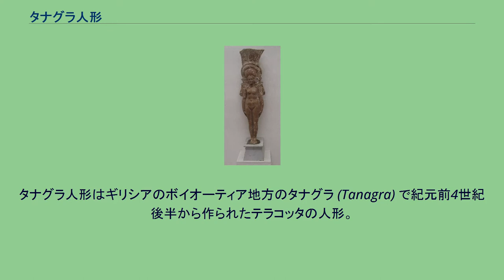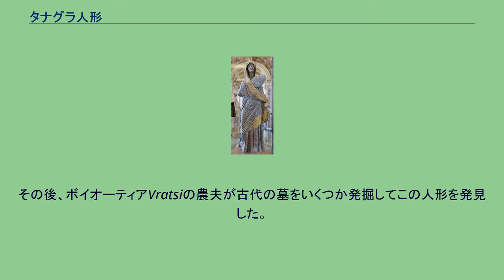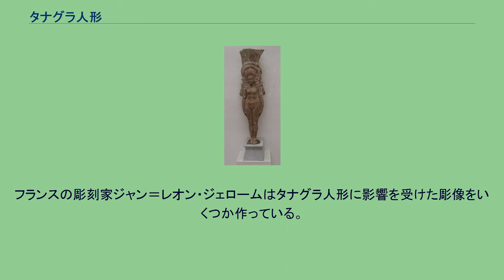タナグラ人形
ルーブル美術館に納められているタナグラ人形"Lady in blue"。
高さ33センチ。
タナグラ人形はギリシアのボイオーティア地方のタナグラ (Tanagra) で紀元前4世紀後半から作られたテラコッタの人形。
多くが高さ10 - 20センチメートルである。
タナグラ人形は型に粘土を入れておよその形を作り、型から出した後に彫刻して仕上げる。
着色は、焼く前に白い泥漿を塗ることでなされるが、焼いた後に水彩で淡く着色されることもある。
タナグラ人形のほとんどは女性像であるが、男性像や少年像も見つかっている。
ほとんどは普段着の姿を模しており、帽子や花輪、扇子などを装飾していることもある。
ヒマティオンを纏っているものもある。
他には宗教的な意味を持つ人形が多い。
タナグラ人形は1860年代の終わりまではあまり見つかっておらず、注目もされていなかった。
その後、ボイオーティアVratsiの農夫が古代の墓をいくつか発掘してこの人形を発見した。
特に1874年には紀元前4～3世紀のものが多数見つかっている。
また、紀元前3世紀から1世紀の墓の内外で小さな人形が多数見つかっている。
タナグラで最も多く発掘されており、他の場所で見つかったものも含めてここが初期の主な製造元であり、その後アレクサンドリア、マグナ・グラエキアのターラント、シチリアのチェントゥーリペ、ミュシアのミリア (Myrina) など地中海沿岸の各地で製作されたと判明した。
アレクサンドリアのグレコ・ローマン美術館に納められた女神の裸像 タナグラ人形は19世紀の中流階級の人に写実主義の美術品として人気を博した。
フランスの彫刻家ジャン＝レオン・ジェロームはタナグラ人形に影響を受けた彫像をいくつか作っている。
イギリスの作家オスカー・ワイルドは戯曲『理想の夫』（1895）の中で「メイベル（登場人物の一人）はタナグラ人形のようである」と書いている。
タナグラ人形の人気が高かったため、偽物も多く作られた。
2005年、ジンクとポルトは大英博物館に納められているタナグラ人形の2割が偽物であると報告している。